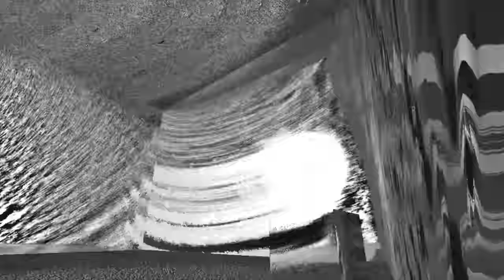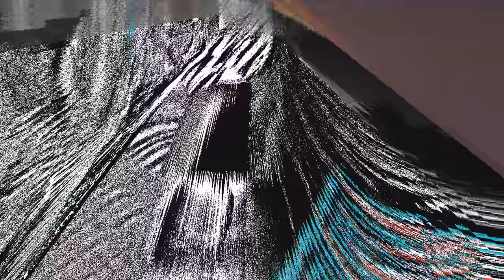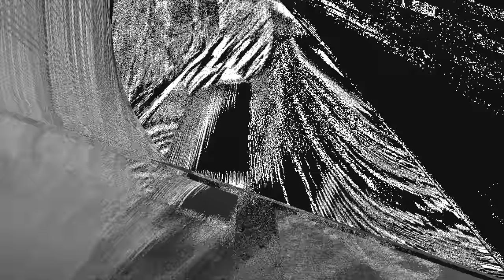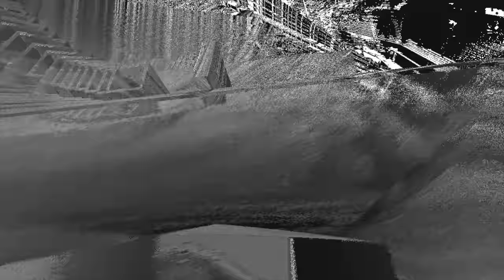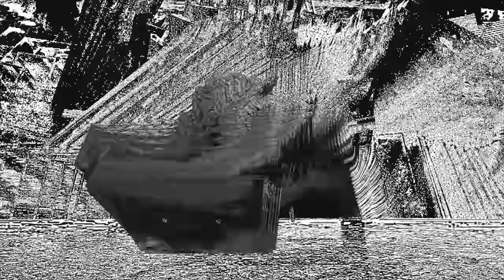ZOHASTRE _ Birds Oracle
Artist: ZOHASTRE
Tracks: Birds Oracle
from LP ''Pan and the Master Pipers''
Catalogue Number: SK64LP - ZZ053

Video by Viktor Konwicki